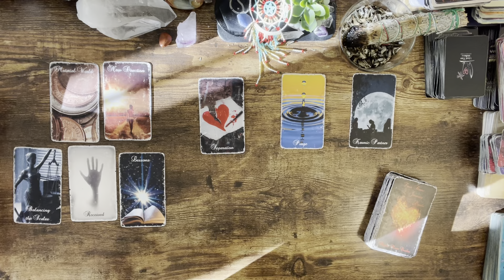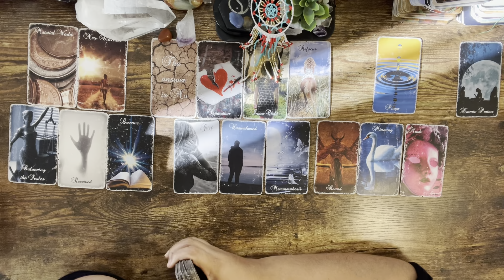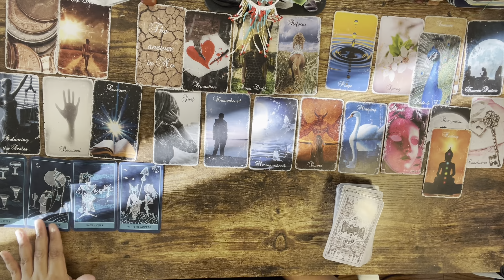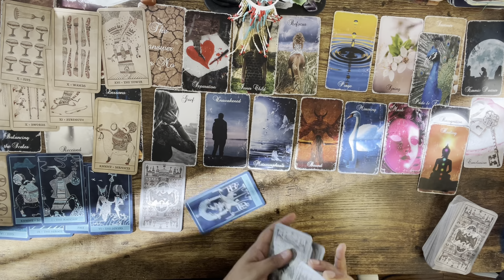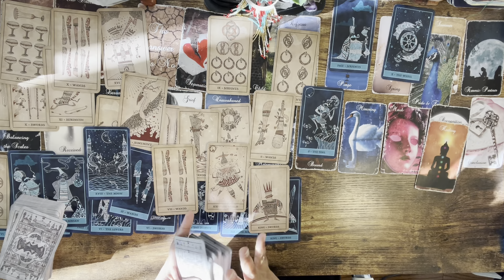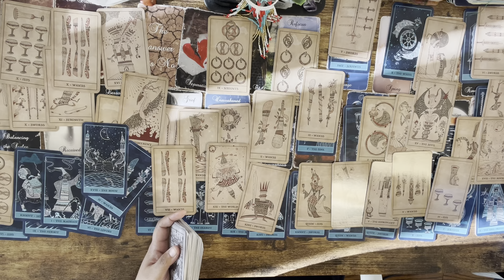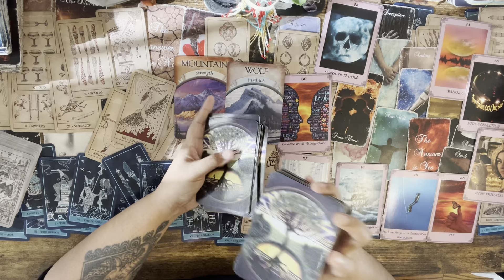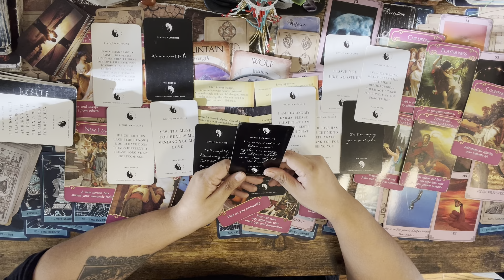THERE IS NO ESCAPE, NO MOVEMENT FORWARD AND SEVERELY BROKEN. BEING KICKED OUT A HOME 🏠